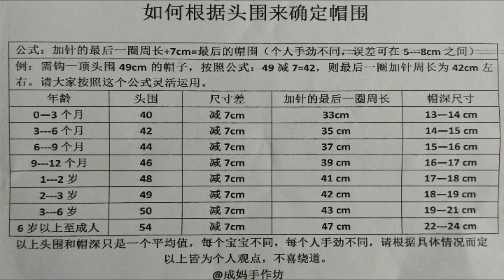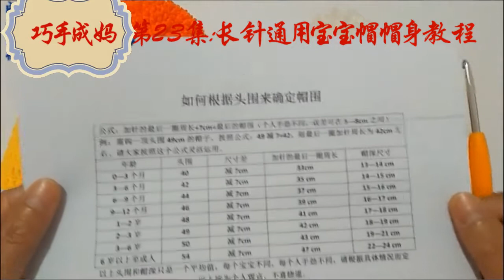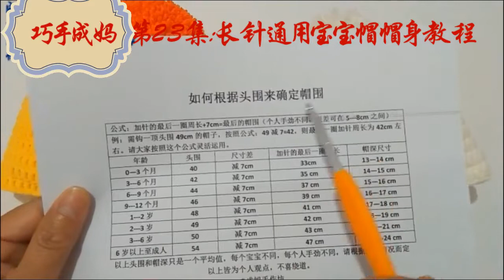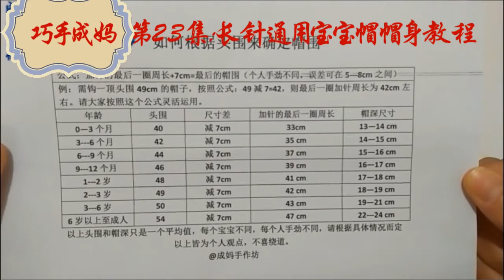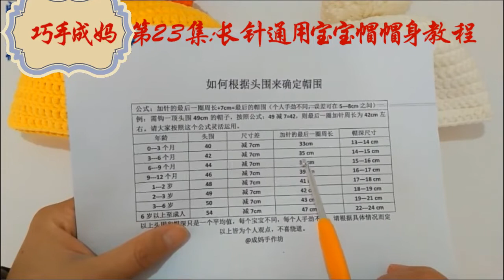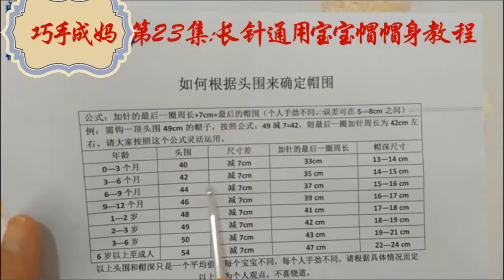巧手成妈第23集：长针钩宝宝帽子通用视频教程